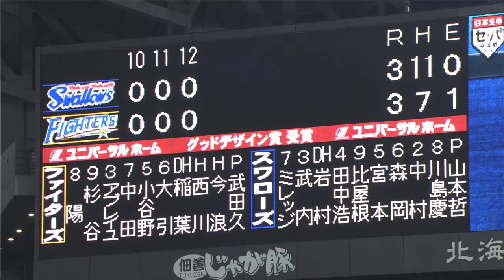北海道日本ハム・大谷翔平の”投手デビュー戦”は引き分け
注目の大谷が投手として初登板初先発。2回中村に2点タイムリースリーベースを許し2失点するも、失点はこれだけで5回を投げて6安打2奪三振3四球。8回、中田が12号2ランを放ち、日本ハムが同点とした。ヤクルトは2回、宮本が内野安打を放って球団単独2位、球団の右打者では最多となる通算2098安打を記録。先発・石川は8回3失点。試合は12回引分けに終わった。 （5月23日 日本ハム-ヤクルト　試合ハイライト）